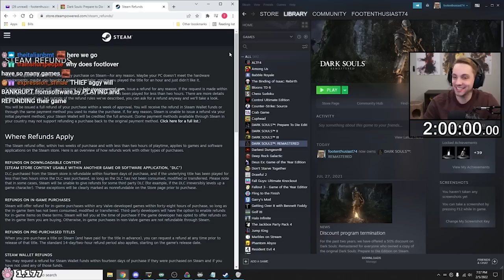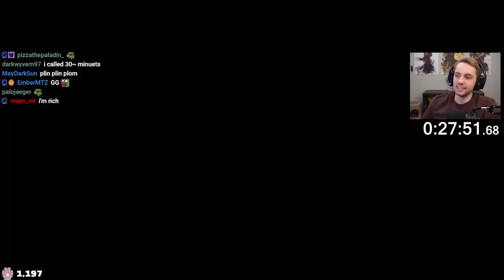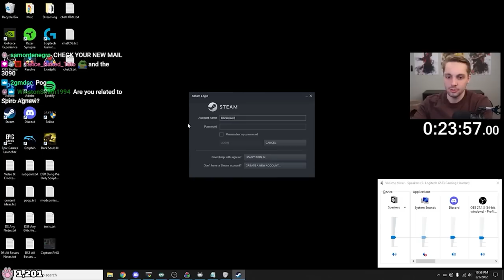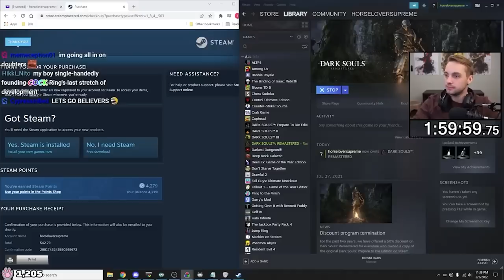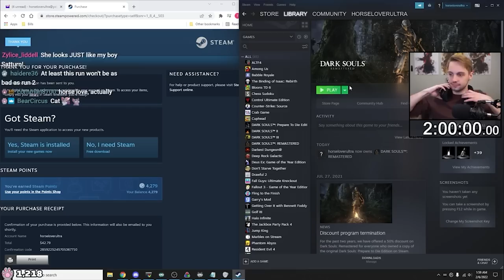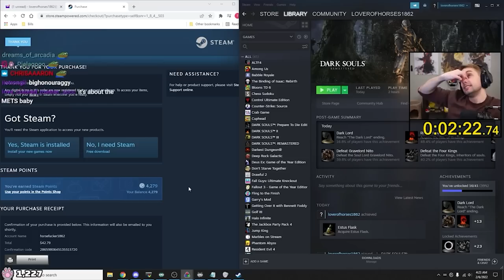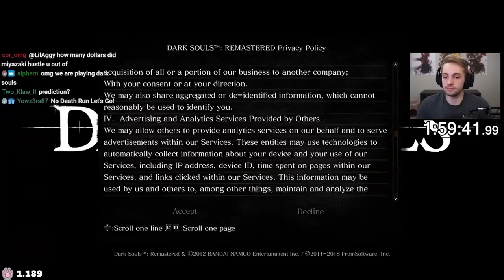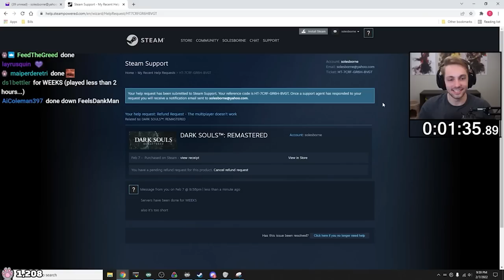Can I speedrun Dark Souls All Bosses fast enough to get a refund?